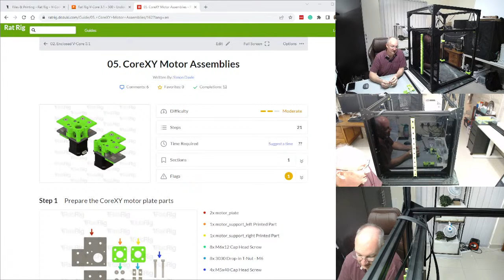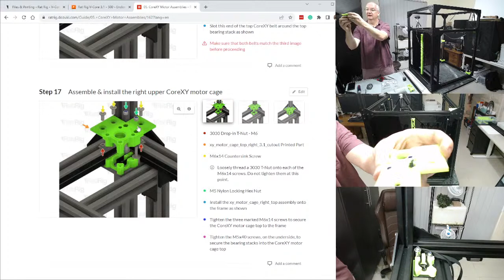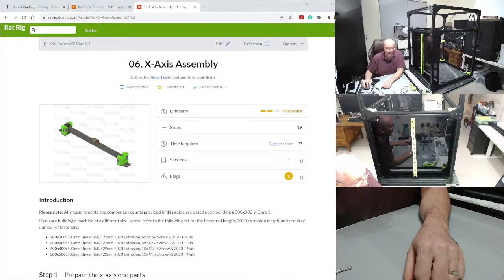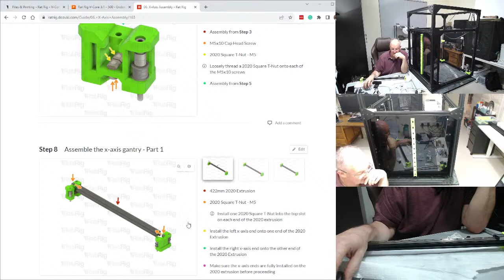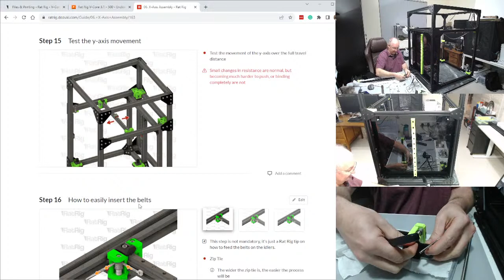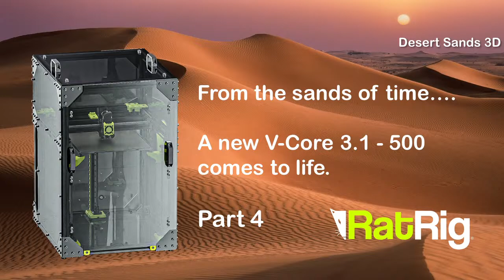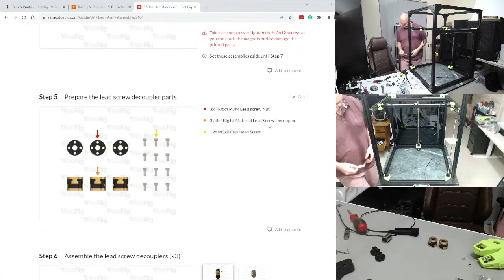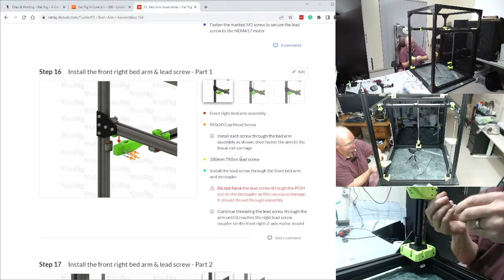RatRig V-Core3 500 Build - Part 4 (Motors, X-Axis, Bed Arms)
Building a printer of this size is a challenge but also exciting. Welcome to my journey of building my RatRig V-Core3.1 500 here in the Desert Sands of the UAE.

Here we will cover:
CoreXY Motor Assemblies (Continuation)
X-Axis Assembly
Bed Arm Assemblies (Start)